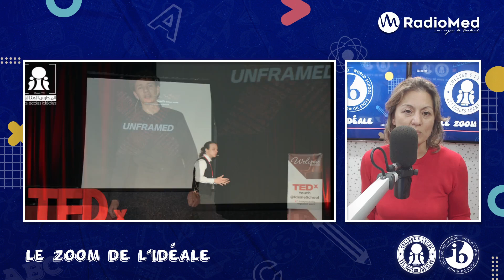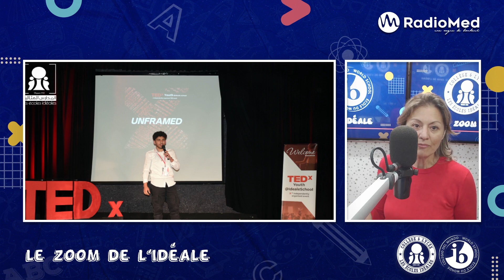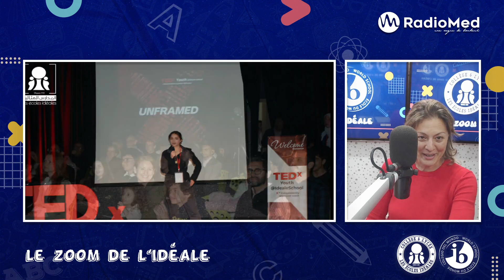Zoom de l'idéale Ted x Youth l'Ideale School, ideas worth sharing moujetsbeh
Zoom de l'idéale
Ted x Youth l'Ideale School, ideas worth sharing
fréquence
100.0 FM à Nabeul
104.1 FM sur le Grand Tunis
97.2 FM sur le Sahel